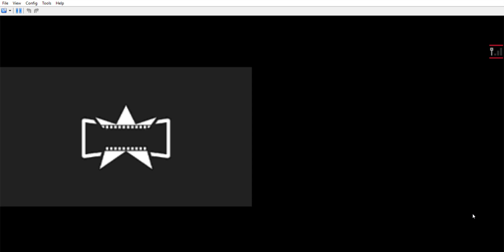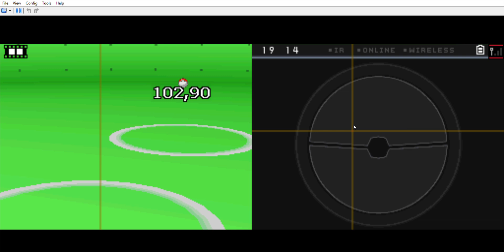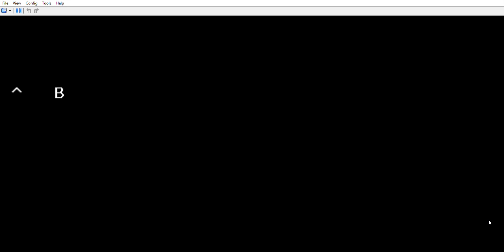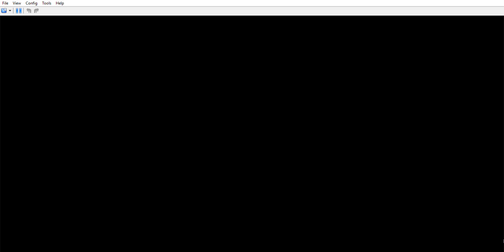pokemon white 2 ep 4